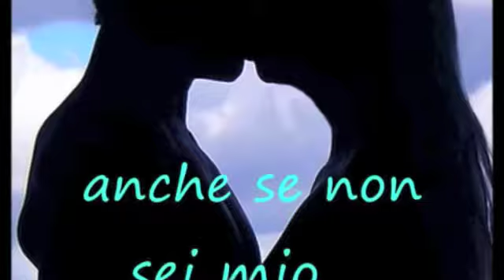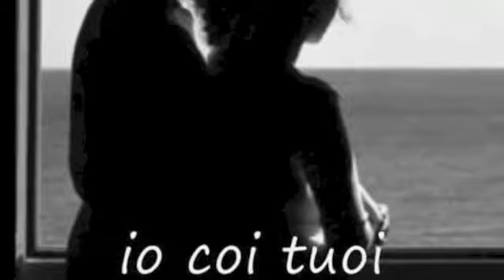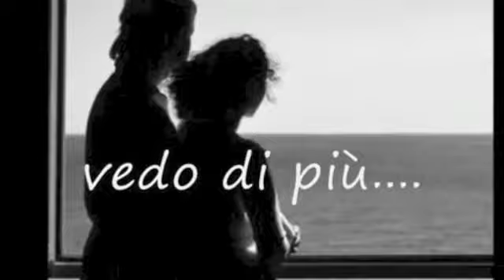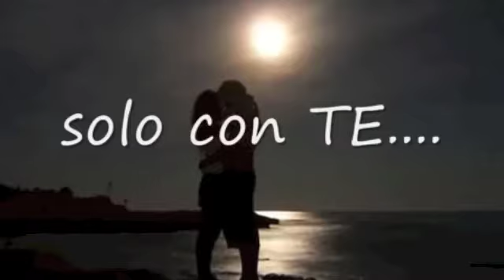canto anche io - Grazie perchè